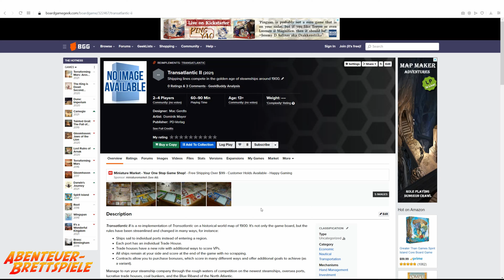Top 20 Brettspiele 2021 - Vorschau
Meine kommenden Top 20 Brettspiel-Highlights im Jahr 2021 stelle ich in meinem heutigen Video genauer vor.

Hinterlasst gern eure Meinung dazu und auf welche Brettspiele ihr euch in diesem Jahr besonders freut.